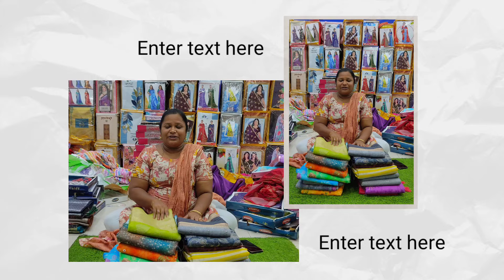వరలక్ష్మీ వ్రతం స్పెషల్ హోల్ సేల్ ప్రైస్ కే సింగిల్ సారి అవైలబుల్